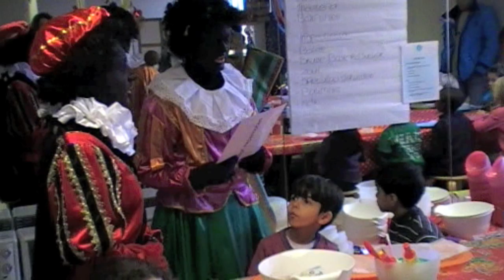Pietenhuis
Met Ons kijkt terug op een zeer geslaagde periode in het Pietenhuis in Barendrecht. We hebben ruim 1000 kinderen blij mogen maken. Maar dit hadden we niet gekund zonder hulp van alle sponsors en vrijwilligers. Wij willen dan ook iedereen die zijn of haar steentje heeft bijgedragen aan dit maatschappelijke project hartelijk danken! Volgend jaar weer?!